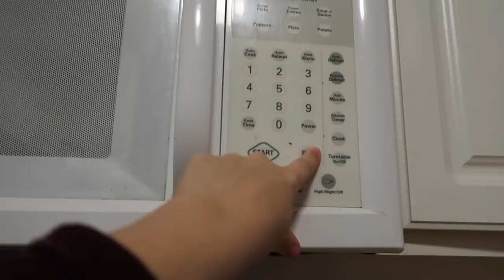It's okay not to be okay | Vlogmas day 20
Welcome back my deers! I hope you all enjoy todays video! What are you grateful for today?!